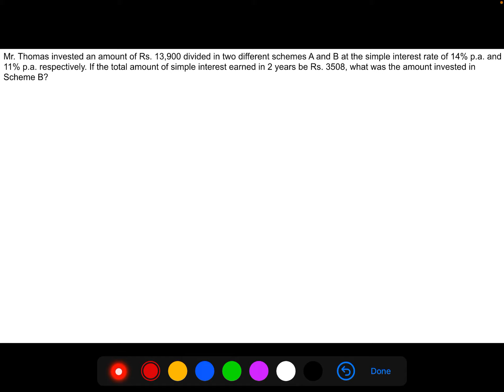Maths - Interest - Simple Interest - Part 1 Common for all competitive exam